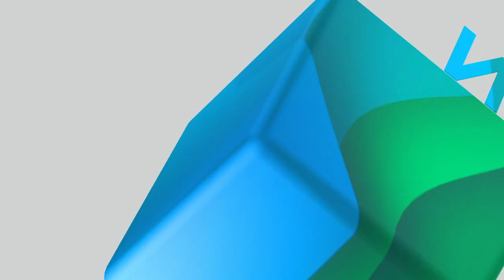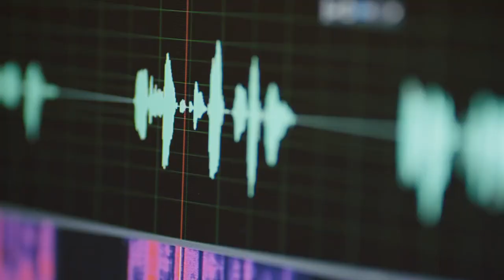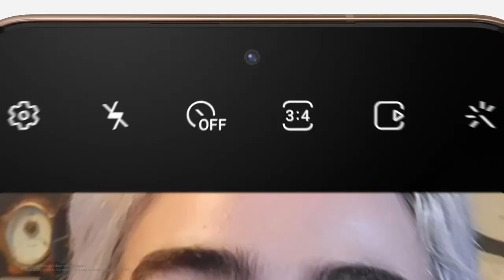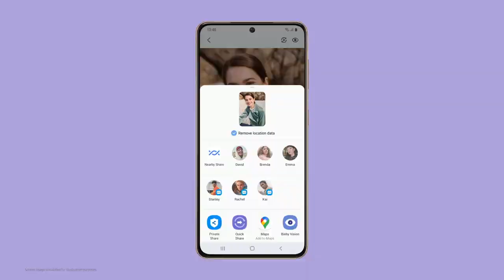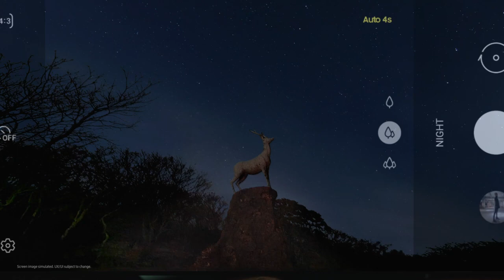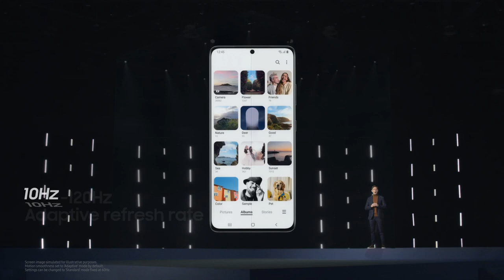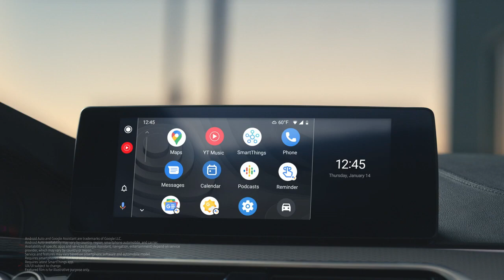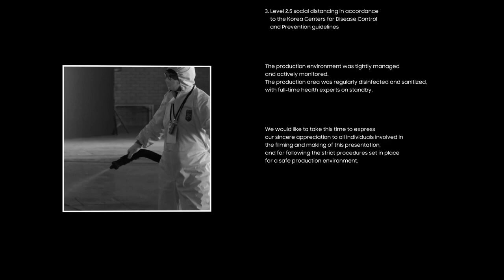Galaxy Unpacked 2021 حدث